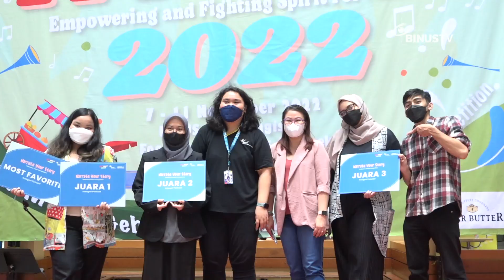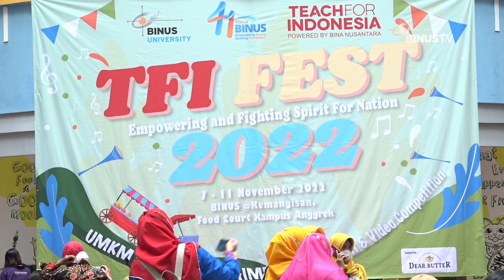Liputan - TFI Festival 2022, Membina Dan Memberdayakan Masyarakat | JURNAL 19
Teach For Indonesia TFI Festival 2022 menutup acaranya dengan serangkaian pengumuman perlombaan. Mulai dari lomba menyanyi hingga favourite UMKM. Festival yang berlangsung selama 4 hari dan dihadiri oleh ratusan orang tersebut sukses digelar.